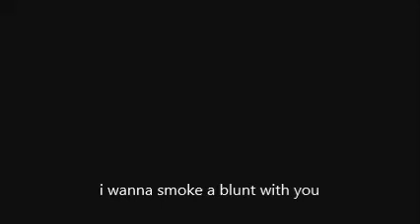i wanna smoke a blunt with you